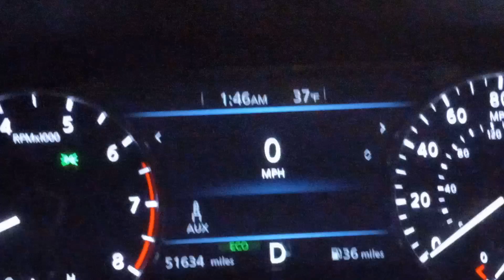Time 1:44am Distance 10 min 4.4 miles away!!